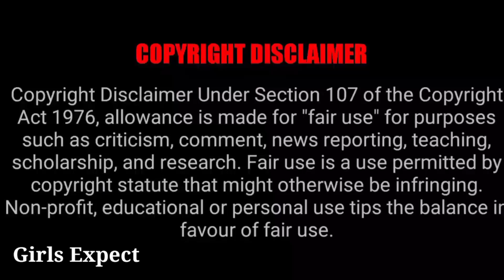விரைவில் வருகிறது Fav Serial Season 2 😍 Girls Expect 💙